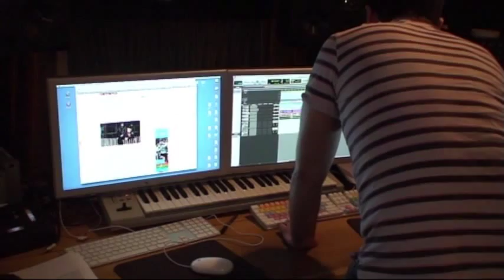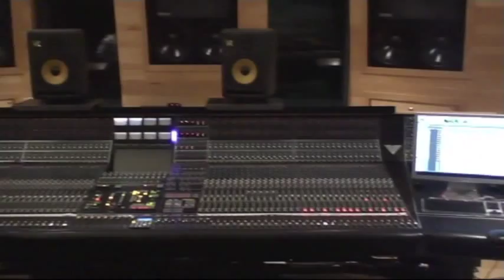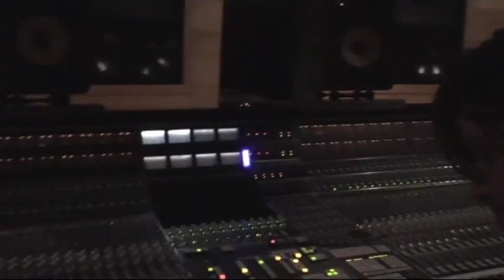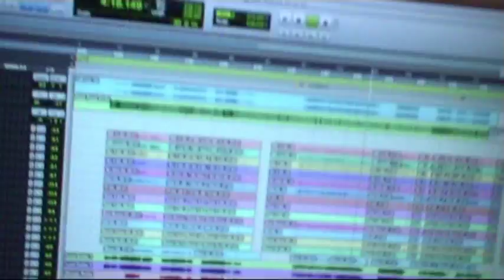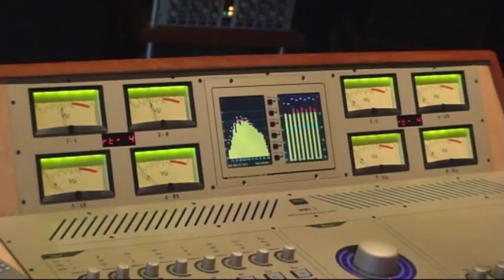The Making of the Robbie Williams/Guy Chambers kur by Joost Peters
In february/march 2011 I've produced a Dressage GP Musical Freestyle together with Robbie Williams and Guy Chambers. The arrangement is written by me and the music is being played by the Royal Liverpool Philharmonic Orchestra, conducted by Clark Rundell. Guy Chambers played the piano and Robbie Williams provided the vocal recordings. Sjoerd Rutten played the drums and I played the Guitars and Bass Guitar. This kur I've produced for Richard Davison and Artemis for the Olympic Games 2012.